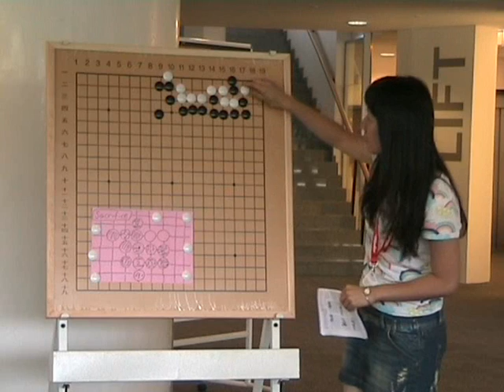Single Digit Kyu Workshop by Yoon Young-sun 18-7 part 4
Basic strategie for life and death problems in real games.